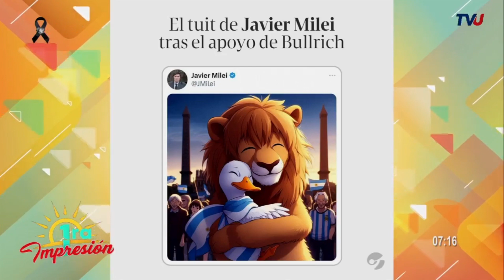Análisis coyuntural: elecciones de Argentina, incendios forestales y "Los asesinos de la luna"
Coyuntura con Pavel Alarcón, analista político. La segunda vuelta de las elecciones de Argentina, hace que la oposición se una ¿Milei y Bullrich contra Sergio Massa? Haciendo un paralelismo entre Sergio Massa y Luis Arce, ¿Massa tendrá oportunidad de ganar?
Los incendios siguen y... ¿Dónde está el gobierno?